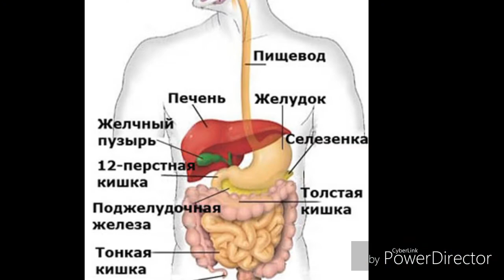Qiziqarli ma lumotlar HD